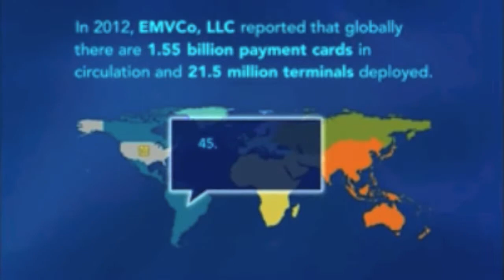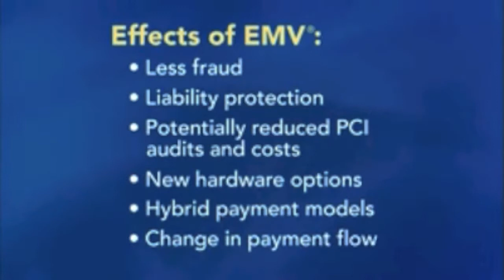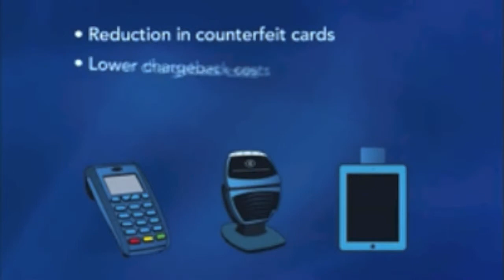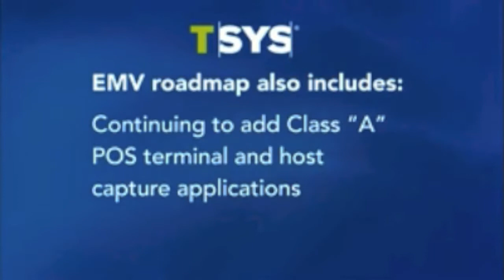EMV Overview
An overview of the transition to EMV Smart Cards. Video provided by TSYS Acquiring Solutions